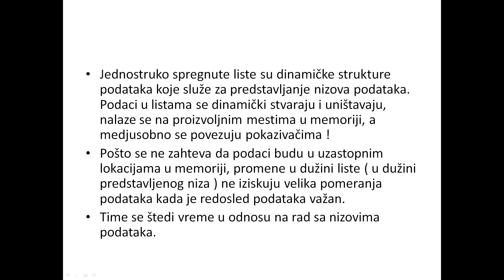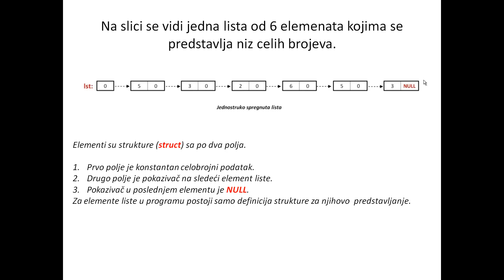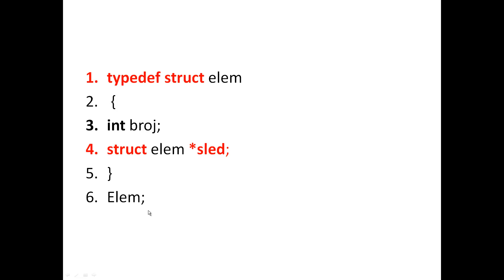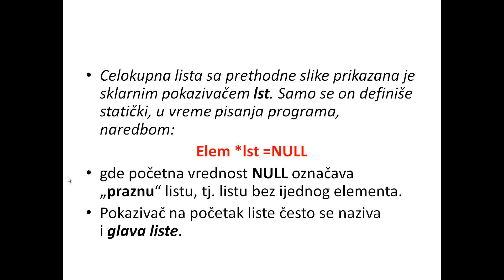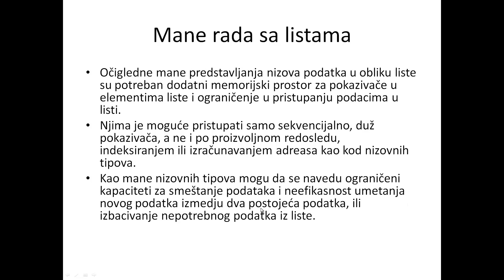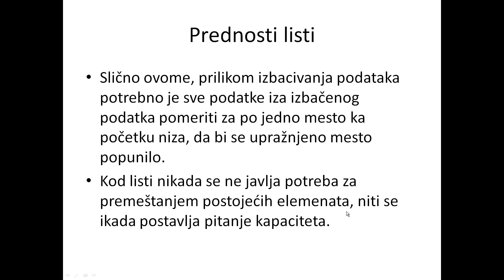Jednostruko spregnute liste u jeziku C/C++